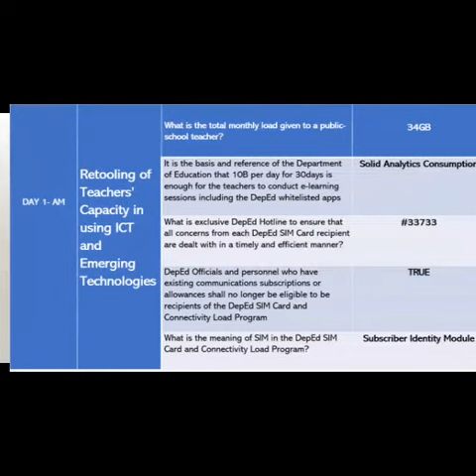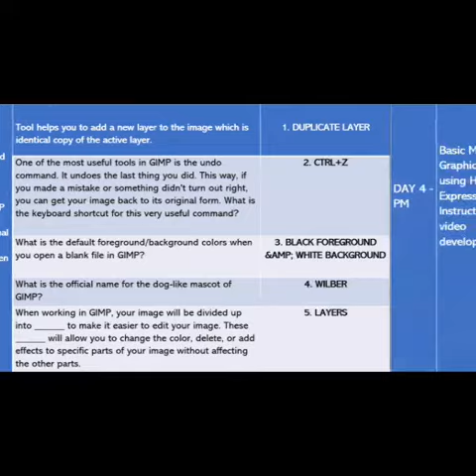VINSET 2.0- EXIT QUIZ- COMPLETE ANSWERS FROM DAY 1 TO DAY 5